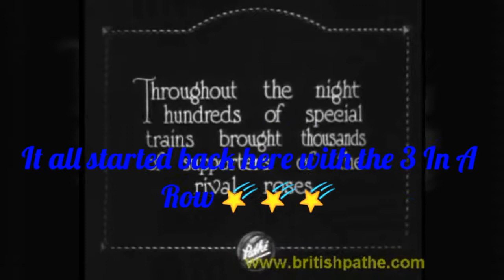Huddersfield Town Back Where we belong